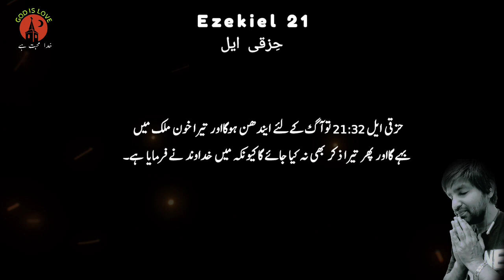Ezekiel Chapter 21 - The Sword of God's Judgment | Latest Masih Geet | Urdu Bible | Kalam-e-Muqadas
Ezekiel chapter 21  حِزقی ایل  Latest masih geet  God is love  Urdu Bible kalam e muqadas

Embark on a profound Urdu Bible study as we delve into the impactful verses of Ezekiel chapter 21. This enlightening video, accompanied by the latest Masih Geet or Christian songs, invites us to reflect on the righteous judgment of God and His unchanging love.

Ezekiel chapter 21 portrays a vivid picture of the sword of God's judgment, which would bring devastation and upheaval upon the kingdom of Judah. Through the powerful words of the prophet Ezekiel, we witness the impending consequences of the people's disobedience and rebellion.

In this Urdu Bible study, we explore the divine message of repentance and the call for the Israelites to acknowledge their transgressions. Although the judgment may seem harsh, God's love remains constant, and He desires true repentance and restoration for His people.

The latest Masih Geet featured in this study beautifully complement the message conveyed in Ezekiel chapter 21. These melodious songs remind us of God's love and mercy, even in the midst of judgment, and inspire us to seek His forgiveness and grace.

Join us on this reflective journey through Ezekiel chapter 21, as we meditate on the remarkable poetry of the Urdu Bible and the timeless truths it offers.